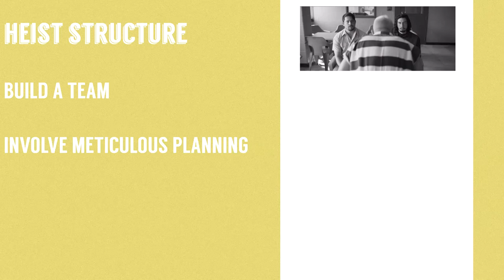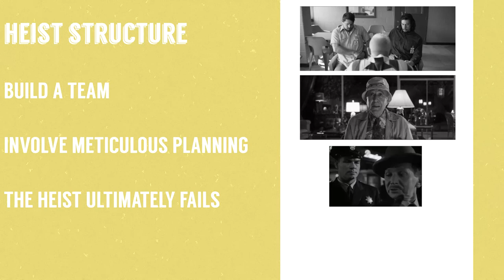American Animals: Differentiating Genre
What happens when you implement Documentarian techniques into a true-crime heist film. Lets' find out. 'American Animals' is has become one of my favourite films and there is a multitude of qualities worth talking about and I may do so in the future. but for now, let's look at what happens when you introduce documentary techniques to a heist film

Chapters
0:00 Introduction
0:49 Background Info
1:30 The Heist Genre
3:46 Documentary Techniques
6:34 Differentiating Genre
8:24 Final Thoughts

Media showed/heard in the video by order of appearance:

-"American Animals" (American Animals (Original Motion Picture Soundtrack), Anne Nikitin, 2018)
-"Red-tailed Hawk" (Birds of America, Plate 51, John James Audubon, 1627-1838)
-"American Animals" (Directed by Bart Layton, AI Film, Film4 Production, RAW, Lava Bear Films, 2018)
-Altered American Animals Set photograph (Wilson Web, 2017)
- "American Animals" Poster (Empire Design, 2018)
- Photograph of Transylvania Campus (Wikimedia Commons, 2012)
-"On the Origin of Species" (Charles Darwin, 1859)
-Photograph of Charles Darwin (Wikimedia Commons, Julia Margaret Cameron, 1868)
-"Virginian Partridge" (Birds of America, Plate 76, John James Audubon, 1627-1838)
"American Flamingo" (Birds of America, Plate 431, John James Audubon, 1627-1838)
-"Hooded Merganser" (Birds of America, Plate 232, John James Audubon, 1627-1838)
-"John James Audubon" (painted by John Syme, 1862)
-American Animals Cast Photograph (Jay L. Clendenin, Los Angeles Times, 2018)
-"The Asphalt Jungle" (Directed by John Huston, Metro-Goldwyn-Myers, 1950)
-Picture of John Huston adapted from a screen capture of "The Other Side of the Wind" (Orsen Wells, Netflix, 2018)
-The Asphalt Jungle cast photograph (no found credit)
-"The Suspense Thriller: Films in the Shadow of Alfred Hitchcock" (Charles Derry, 1988)
-"Logan Lucky" (Directed by Steven Soderbergh, Fingerprint Releasing, Bleecker Street, 2017)
-"Ocean's Eleven" (Directed by Steven Soderbergh, Warner Brothers Entertainment, 2001)
-"Widows" (Directed by Steve McQueen, 20th Century FOX, 2018)
-"Heat" (Directed by Michael Mann, Warner Brothers Entertainment, 1995)